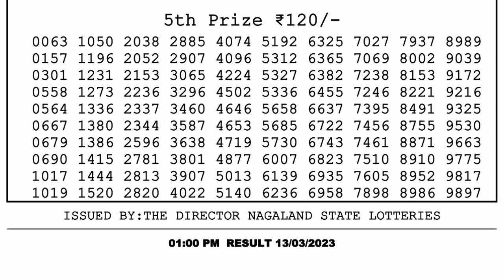🔴 Lottery Sambad Live 01:00pm 13/03/2023 Morning Nagaland State Dear Lottery Result Pdf Download